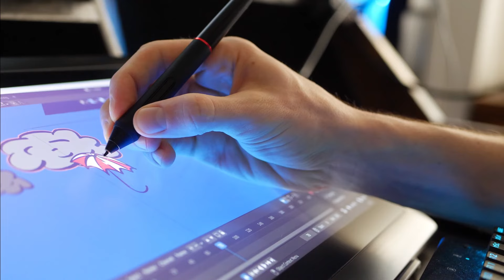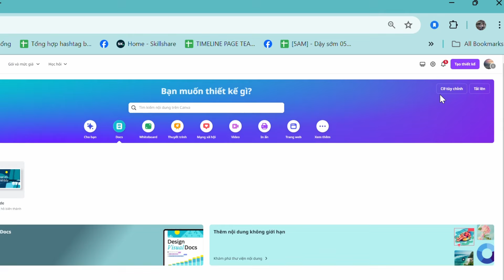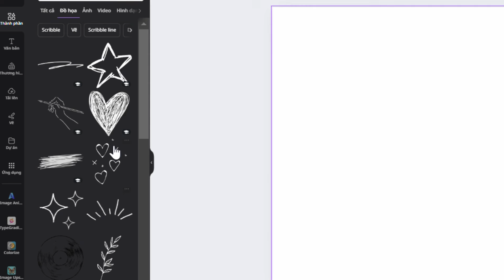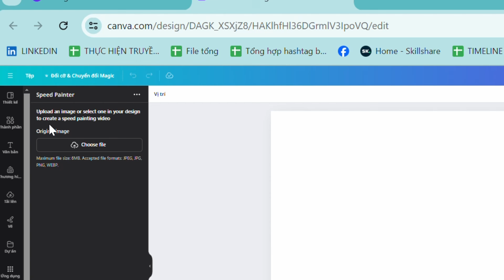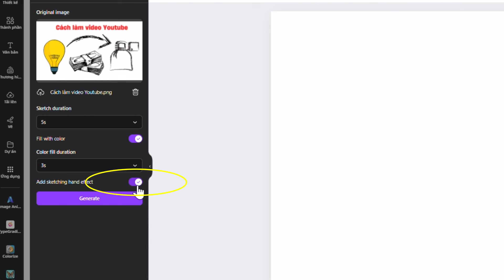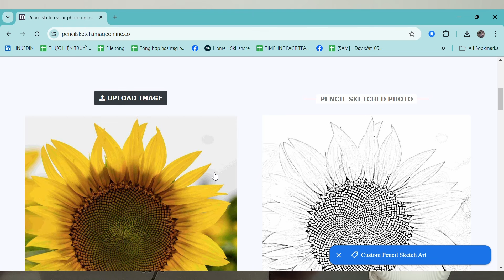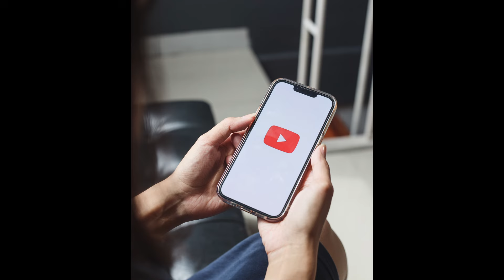Hướng dẫn chi tiết cách làm video Tay Vẽ Bảng trên Canva mới nhất | Xây kênh Youtube kiếm tiền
Trong video này Việt sẽ, hướng dẫn chi tiết cách làm video Tay Vẽ Bảng trên Canva mới nhất

Nếu bạn muốn học cách làm "Kiếm tiền Youtube" bài bản và giao lưu với mình, tham gia cộng đồng của Việt nhé:

Lê Hoàng Việt | AI & Video Business

Chào các bạn, mình là Lê Hoàng Việt

Mình xuất thân là dân kỹ thuật, sau đó làm Performance Marketing trong nhiều năm. Nhờ vậy mà mình rất thành thạo các công cụ chạy quảng cáo như Google ads, Facebook ads, SEO, ... đã từng làm Head of Marketing của nhiều công ty và trải nghiệm nhiều dự án kiếm tiền online như Affiate trên Amazon, Droppshiping Amazon, FBA, ...

Nhưng đến giai đoạn 2023, khi AI và Video Ngắn bùng nổ, Việt đã bắt đúng trend và phát triển nhanh chóng. Càng đào sâu tìm hiểu, học thêm nhiều kinh nghiệm trong mảng này Việt càng thấy đây là con đường cực kỳ tốt cho bất cứ ai muốn tham gia kiếm tiền trên online. Thật sự, mình nhận thấy AI và Video marketing có thể giúp chúng ta bắt đầu sự nghiệp kinh doanh online và khi đủ vững có thể kiếm tiền ra thế giới.

Nếu các bạn quan tâm đến kinh doanh online bằng các sử dụng Video và AI. Hãy follow Việt để được mình chia sẻ nhiều kiến thức và cập nhật trong lĩnh vực này nhé.